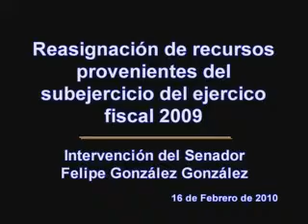16 febrero 2010 Senador Felipe González González